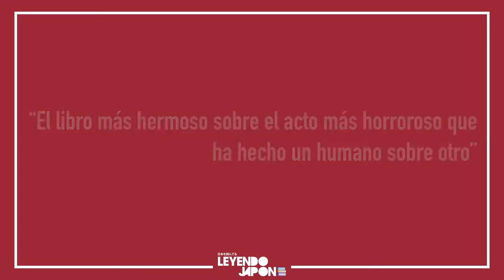"Lluvia negra" de Masuji Ibuse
Luego de una pausa por la pandemia, volvemos con los videos de la sección Japón, y hoy conmemoramos una fecha que marcó al pueblo japonés durante uno de los eventos mundiales más relevantes de la historia con la reseña de éste libro.

                                                      CRÉDITOS
Guión y locución: Pablo Millán
Producción y edición: Hugo Pardiñas
Diseño: Jyuria Delgado